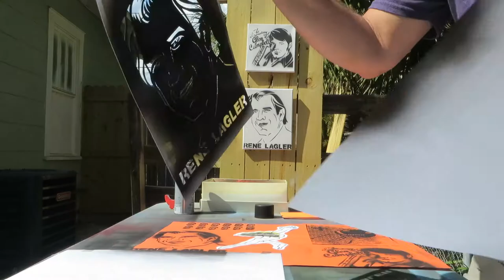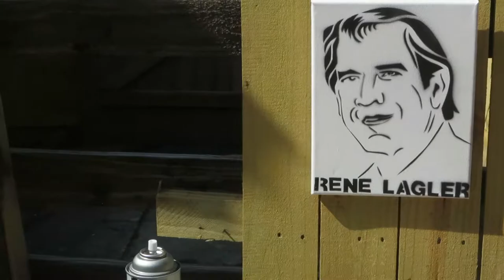Gloria Loring Printed with a Shoe (Postcards ETC)